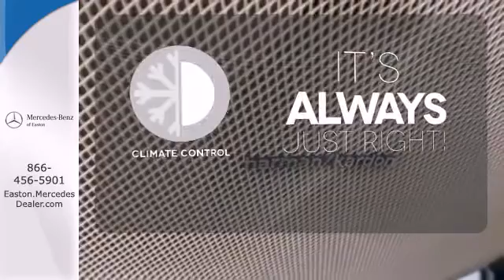2009 Mercedes Benz CLS Class Columbus OH Mercedes Benz Dealer, OH CN379263A 360p